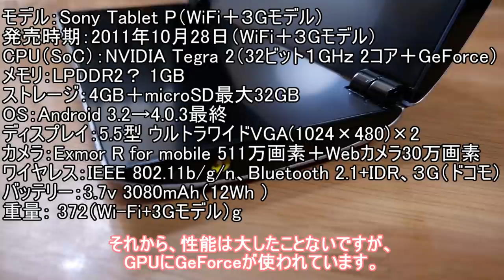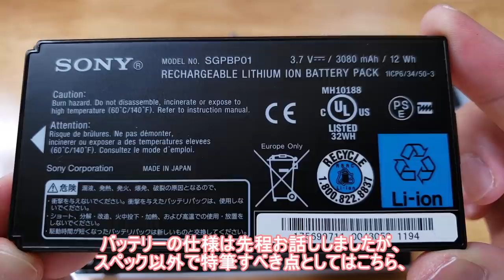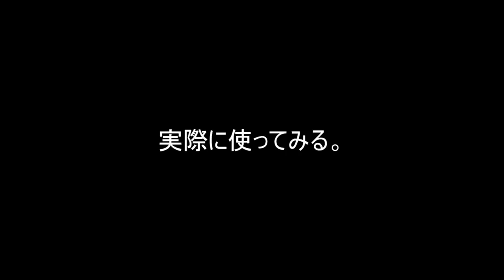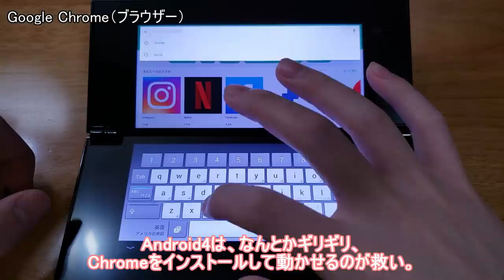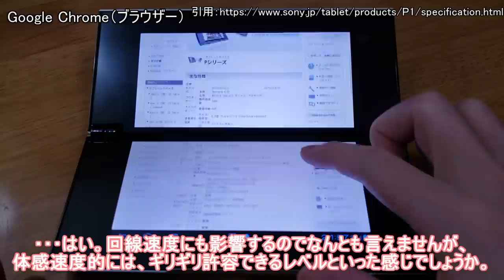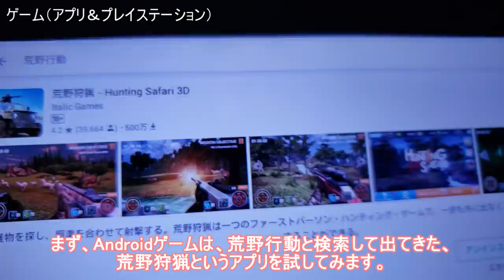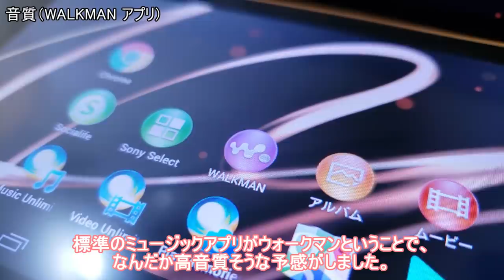【平成の遺産】折りたたみ式タブレット「Sony Tablet P」今更レビュー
今回は2011年10月発売。ソニータブレットPを今更レビューします。
「Sony Tablet P」は今、どのくらい使えるのか。実際に動かして確かめてみました。

10年ほど前、画面を両側搭載（折りたたみ機構含む）した出始めの端末で、「コンパクトな筐体に大画面を」をコンセプトにしたAndroidタブレット端末となります。
ソニーのタブレットシリーズの初期・初代となり2世代目からはXperia Tabletシリーズとなるため、「Sony Tablet」ではこの世代が最初で最後となるようです。国産・日本製（MADE IN JAPAN）なのも少し、うれし懐かしポイントでしょうか。

関連動画
2010年発売の初代「Xperia (SO-01B)」をレビューします！

目次
00:00　仕様・スペック
02:56　外観・装備確認
06:43　起動・OS確認
07:31　ネット閲覧・ブラウジング
09:27　地図アプリ・Google Map
10:06　電子書籍
10:46　ゲーム
11:41　カメラ・画質
12:53　音楽・音質
13:35　開閉音・パカパカ音
14:09　まとめ